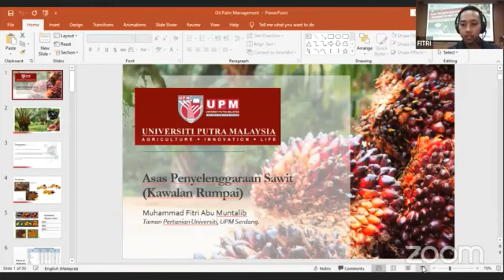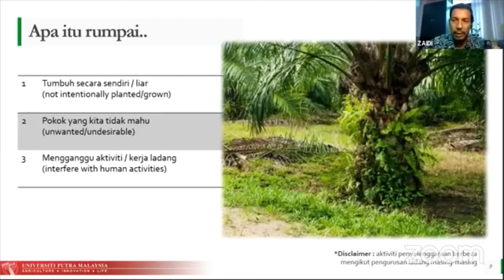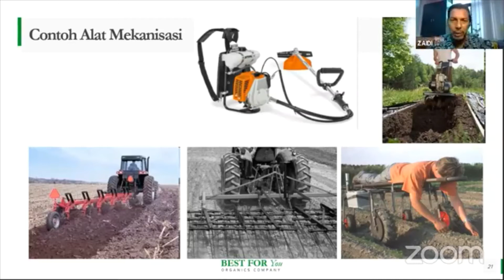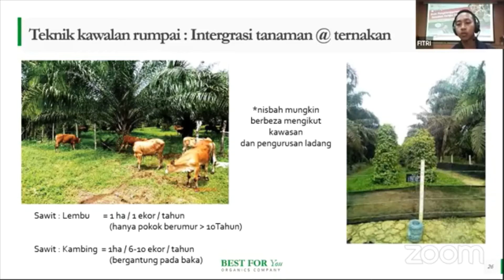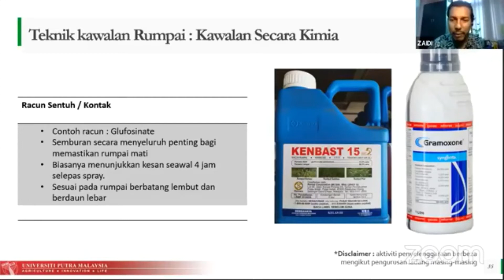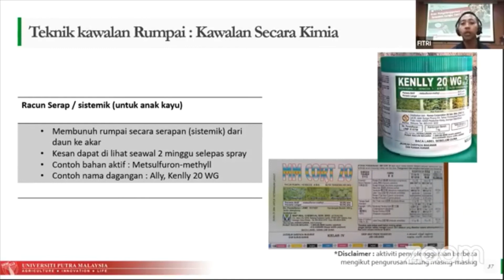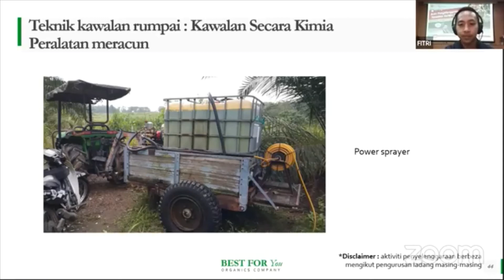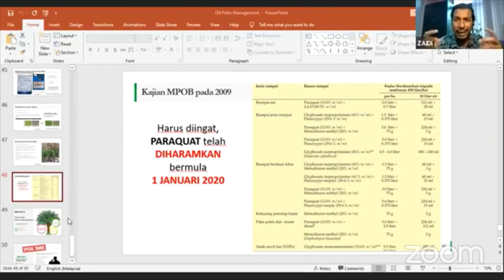ASAS PENYELENGGARAAN TANAMAN KELAPA SAWIT - KAWALAN RUMPAI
Terima Kasih Universiti Putra Malaysia (UPM)